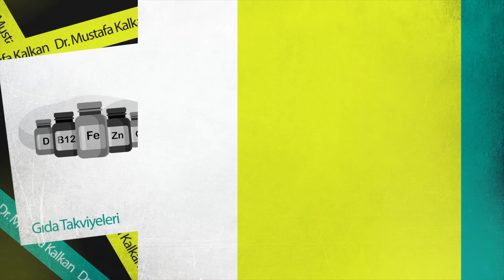Çinko Faydaları, Eksikliğinde Neler Görülür? (Çinko Takviyesi Nasıl Kullanılır?)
Bugün sizlere, eksikliği çoğu zaman atlanan ancak hayatımızdaki önemli minerallerden bir tanesi olan çinko'dan bahsetmek istiyorum. Çinko, vücudumuzda 300'den fazla enzimin yapısına katılmaktadır. Görevli olduğu enzimler arasında, insülin, büyüme hormonu ve üreme hormonları da bulunmaktadır. Ayrıca epitel dokunun yapıtaşı olduğu için deri, saç, tırnak, cilt problemlerinde de rol almaktadır. Ayrıca bağışıklık sisteminin temel yapıtaşlarından bir tanesidir. Lenfositlerin görev alması için, ağız ve burun boşluğundan virüs ve bakterilerin girememesi için çinko önemlidir. Çinko aynı zamanda bağırsak duvarının da onarılmasını sağlar. Bu nedenle leaky gut (sızdıran bağırsak) sorununda da çinko önemlidir.

Ancak beslenme ile birlikte almamız gereken çinko'nun sadece 2/3'ünü alabilmekteyiz. Her 3 günde 1 gün eksiklik oluşmaktadır. Bu nedenle herkes yılda 3-4 ay çinko takviyesi kullanabilir. Çinko kullanırken organik form olmasına, enterik kapsül olmasına ve yemekten 2 saat sonra kullanılmasına dikkat etmek gerekir. Çinko eksikliğinde, saç dökülmesi, unutkanlık, tırnak sorunları, odaklanma bozukluğu, sık sık hastalanma, bağırsak sorunları, ruh hali dalgalanmaları görülebilir.

00:00 Giriş
01:00 Çinko nedir? Çinko'nun görevleri nelerdir?
04:17 Çinko vücudumuzda ne nadar bulunur? Kan düzeyi ne olmalı?
06:04 Çinko'nun doğal kaynakları nelerdir? Hangi besinlerde bulunur?
09:26 Çinko eksikliği neden olur?
10:23 Çinko eksikliğinde neler görülür? Semptomları nelerdir? Çinko eksikliği belirtileri!
12:38 Çinko takviyesi kullanımı? Çinko takviyesi faydaları nelerdir?
16:25 Özet